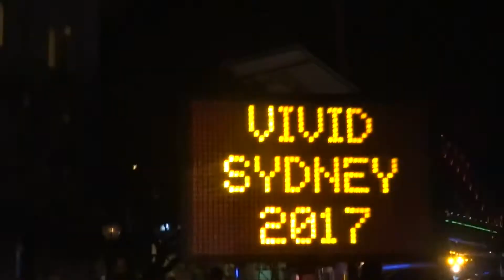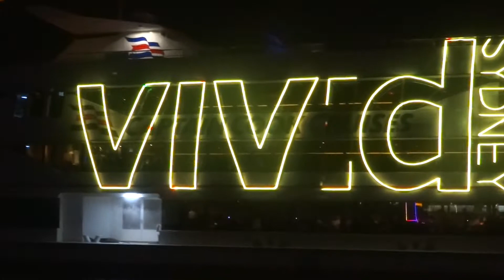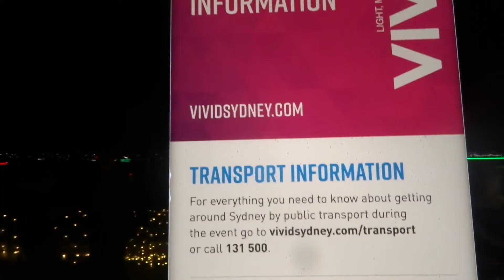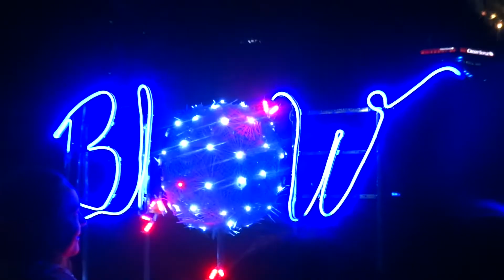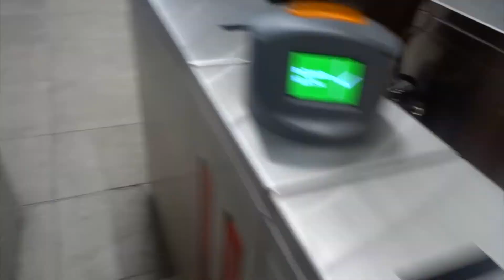VIVID SYDNEY LIGHT FESTIVAL!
What up Ahsan Nation and welcome to another video!
How has everyone been!

Thanks for all the support, so Ahsan Nation don't forget you are all awesome!!!
Peace out!!!
Byeee!!!

Apa kabar Ahsan Nation dan selamat datang di video lainnya!
Bagaimana kabar semua orang!

Terima kasih atas semua dukungannya, jadi Ahsan Nation jangan lupa kalian semua luar biasa!!!
Damai!!!
Sampai jumpa!!!